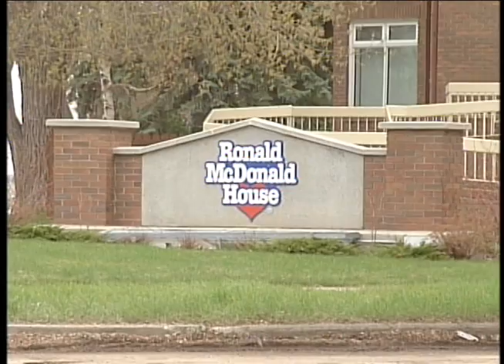McHappy Day recap & Scattershot interview, Weekend Arts, 2012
Those sideburns.
I proudly come from a Fast Food background (Wendy’s, A&W, Subway) so it was always wonderful to help out at McHappy Day and to see if I could still cut it in the drive thru. (No this isn’t sarcastic- working fast food was challenging and rewarding and I’m a better person for doing it) This was the year I worked at the 51st location.
I miss helping out at these events.